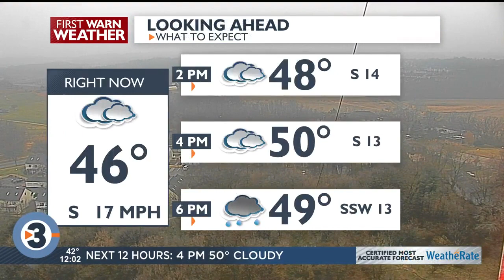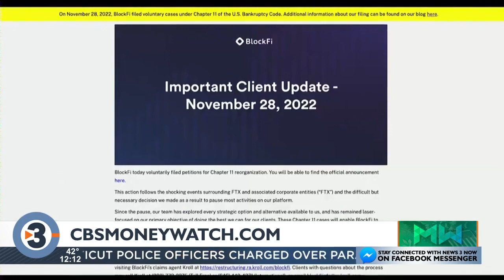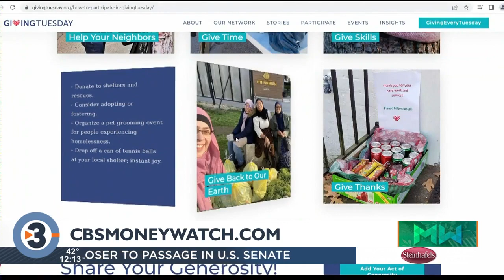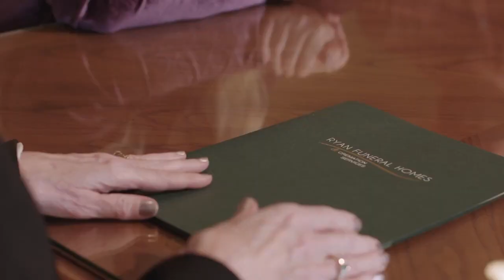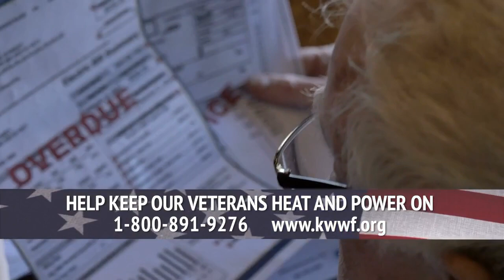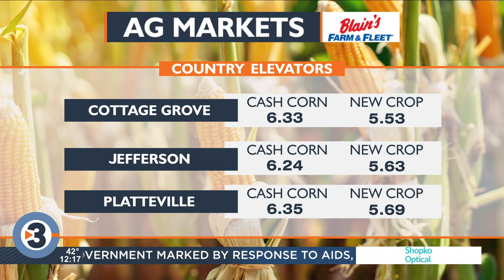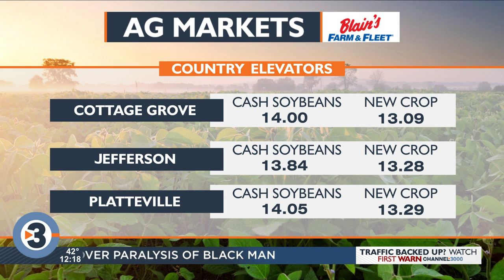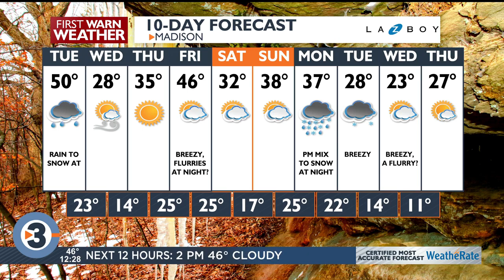News 3 Now at Noon: November 29, 2022